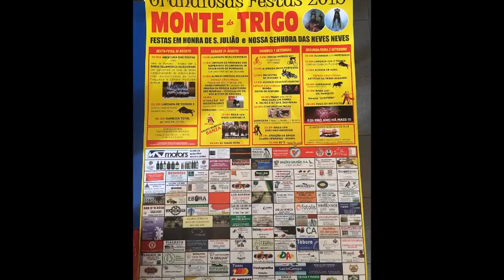touro na rua monte trigo 2019